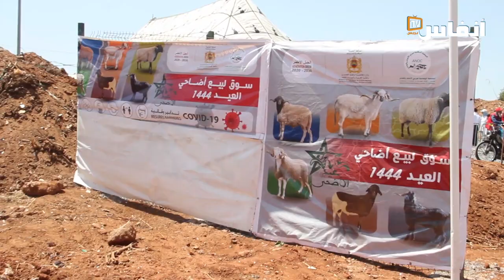الكسابة: " مكرهناش نتعاونو مع الناس ومكنستافدوش من الدعم" وها علاش غالي الحولي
ارتفاع غير مسبوق في سعر أضحية العيد..كاميرا "أنفاس بريس" زارت سوقا شعبيا بمدينة سلا لتستقي تصريحات مواطنين يشتكون من الغلاء غير المبرر بالنسبة لهم.